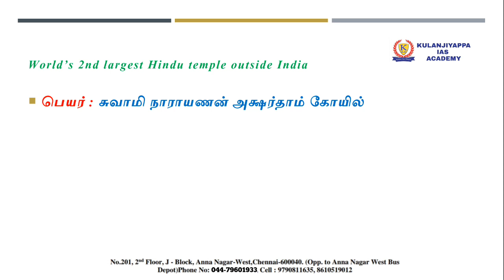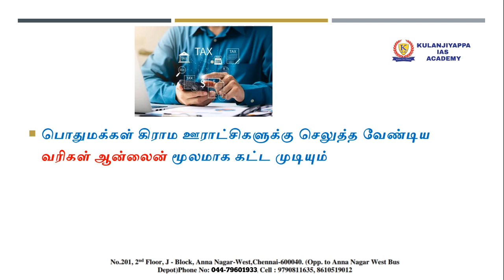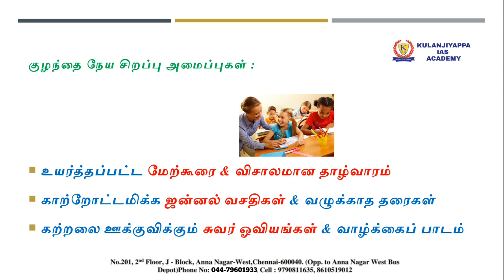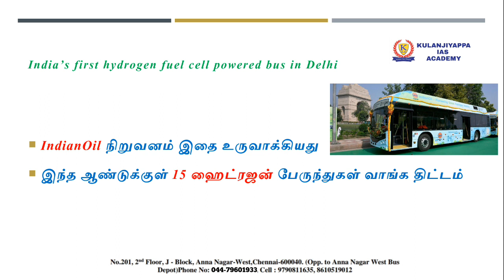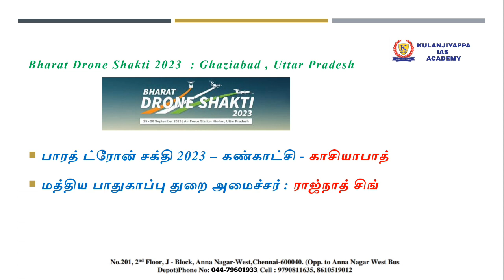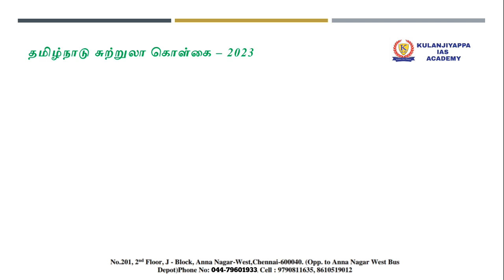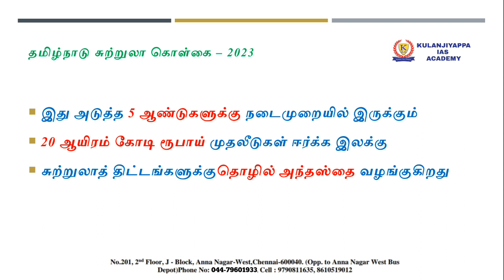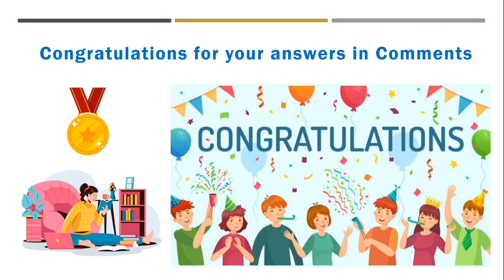27 September 2023 CURRENT AFFAIRS FOR TNPSC|UPSC|SSC|BANKING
Pdf 👇🏻

Monthly full current affairs 👇🏻